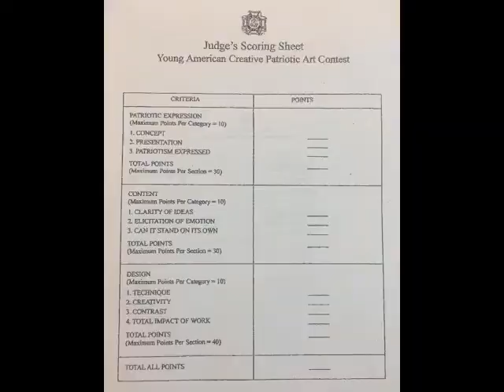Patriotic Art 2020